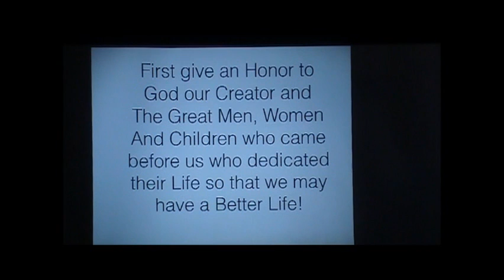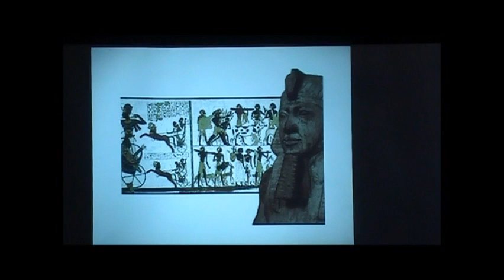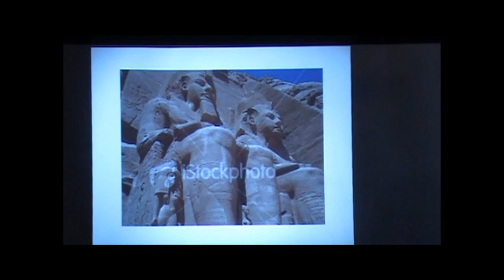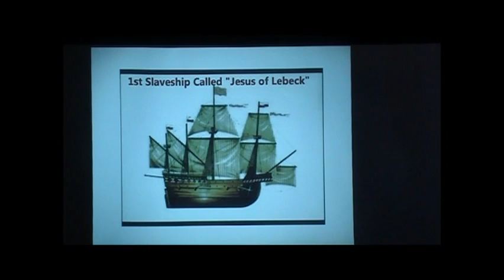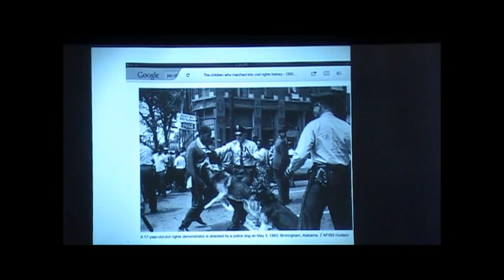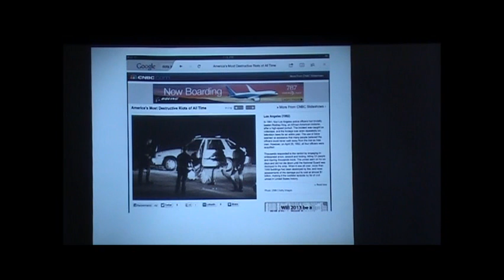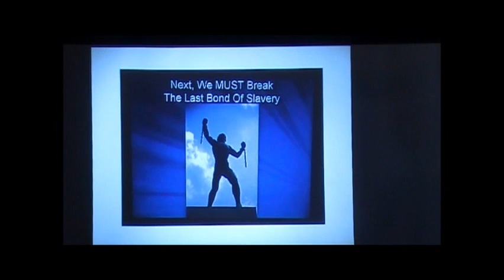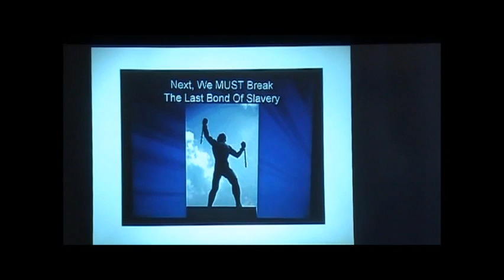Reversing and Deprogramming the Making of A Slave